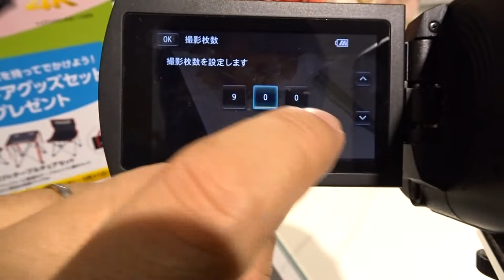FDR-AX55タイムラプス